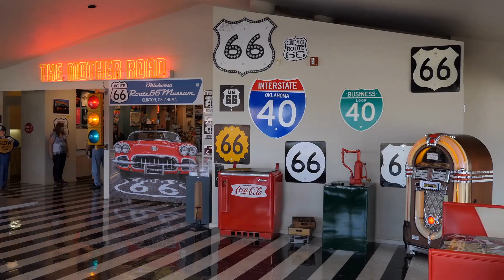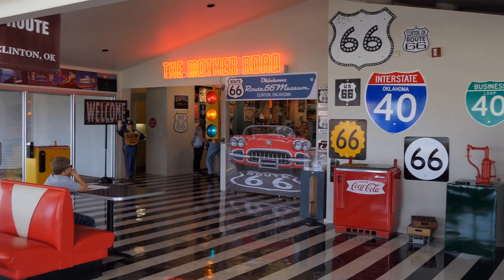在埃及金字塔內比賽找出口，木乃伊做導遊；在北極村比賽搭冰屋，北極熊來打分；在聖馬可廣場餵鴿子比賽，鴿子選最愛：世界最值得你去的地方20240323